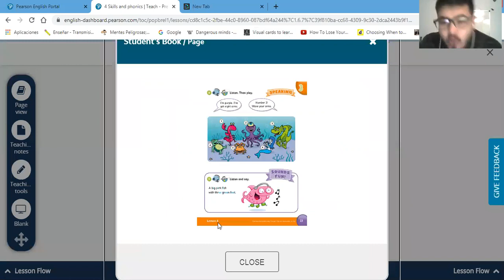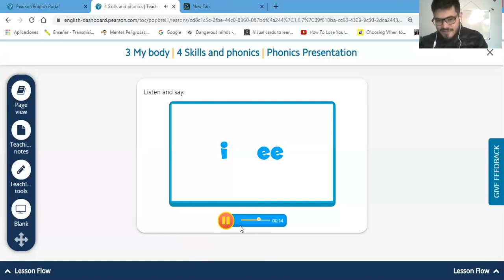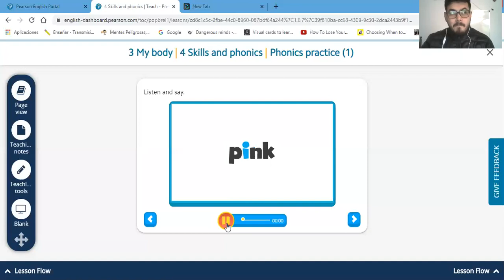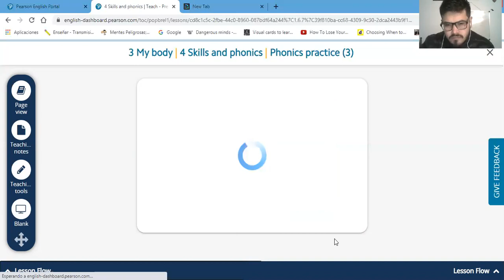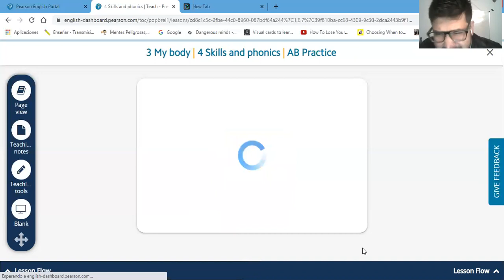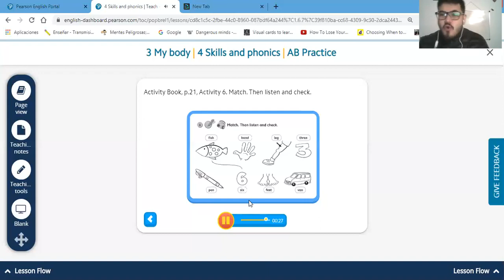Engish Act 18 2nd Grade